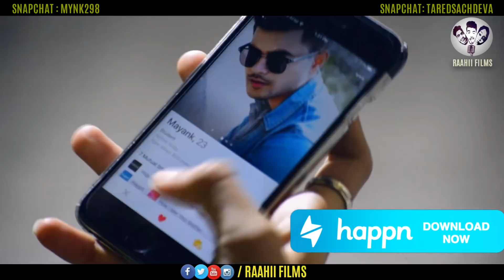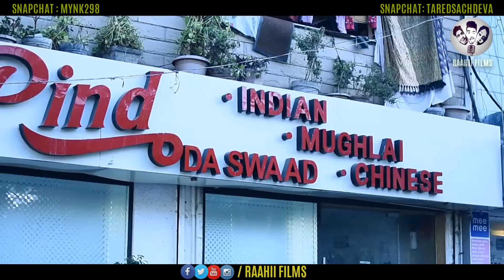VALENTINE SPECIAL 2018 || KHATTI MEETHI YAARI || RAAHII FILMS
"Sachhi Dosti Wo Hai Jisme Badla Bhi Meetha Ho Aur Rishta Bhi"

Raahii Films